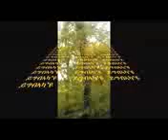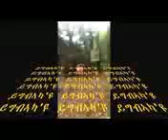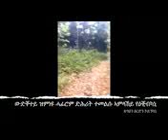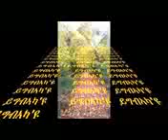Eritrean new mezmur ምዝማረይ ናዓካ